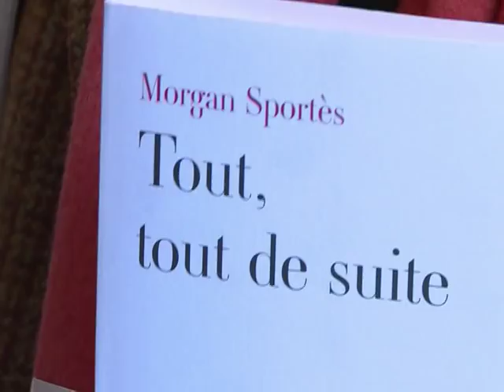L'Interallié à Morgan Sportès, invité surprise du jury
Le prix Interallié a couronné mercredi 16 novembre Morgan Sportès, invité surprise du jury qui l'avait d'abord écarté, pour "Tout, tout de suite" (Fayard), roman-enquête glaçant sur l'odieux crime du Gang des Barbares en 2006. Déclarations et images. Durée: 01:13.